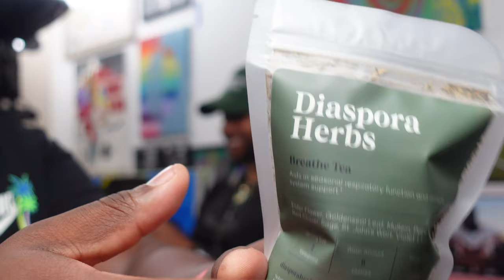DIP ( Mental Health Monday Episode EP 61 )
In the intricate tapestry of family dynamics, Dip finds himself as the resilient middle child, bearing the weight of hopes, dreams, and profound expectations, especially concerning his father's health. His journey toward mental health and wellness intertwines with his quest to improve his father's well-being, delving into realms of dieting, herbs, and ancestral roots. Through his odyssey, Dip discovers the transformative power within himself, a beacon of change poised to illuminate his community's path towards betterment.

In this introspective journey, Dip emerges not just as a son, but as a multifaceted individual embracing roles as a father, brother, and husband with unwavering dedication. As we unravel Dip's narrative, we uncover the profound truth that amidst the complexities of familial responsibilities, lies the opportunity for personal growth and collective transformation.

Juicejonescreates.com